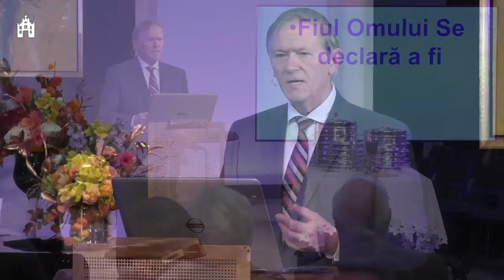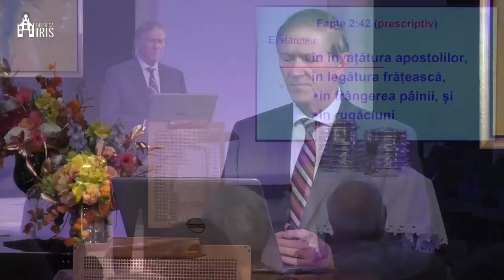Beniamin Fărăgău - Spre pomenirea Mea...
Biserica Iris Cluj Napoca - mesaj rostit de pastorul Beniamin Fărăgău, în data de 6 noiembrie 2022. Predici pentru vremuri grele